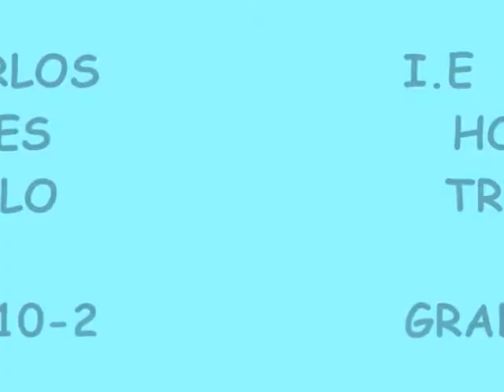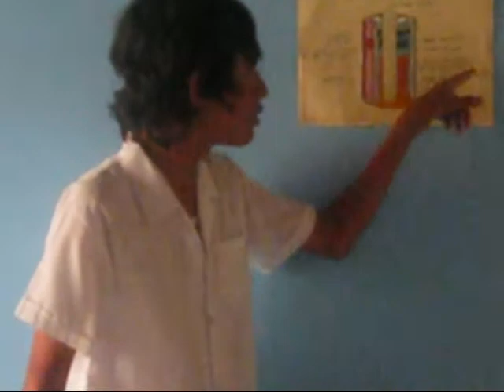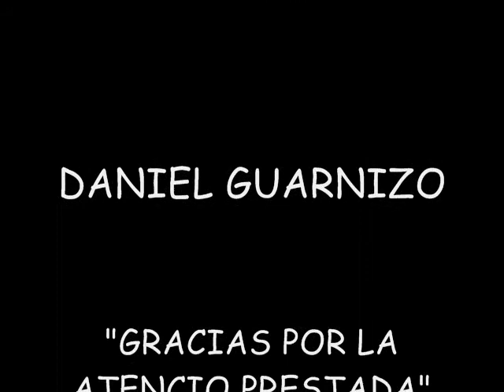E LA PILA